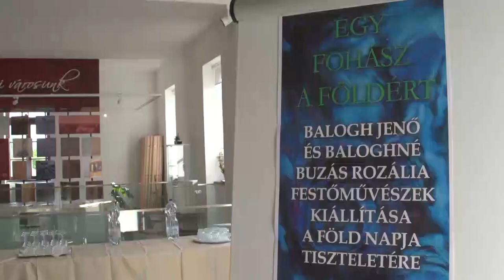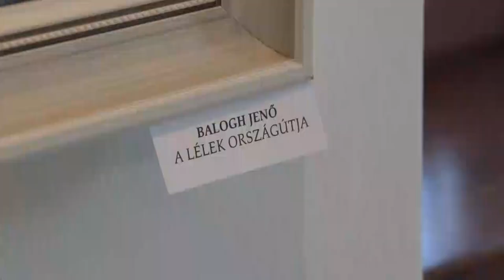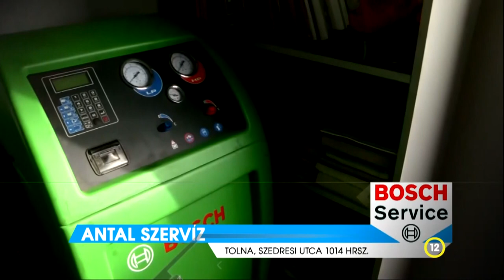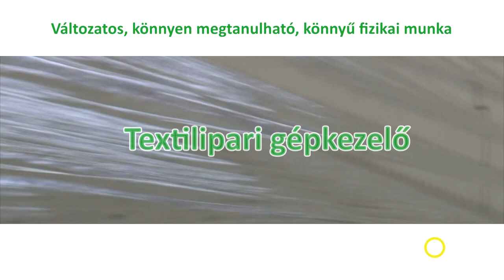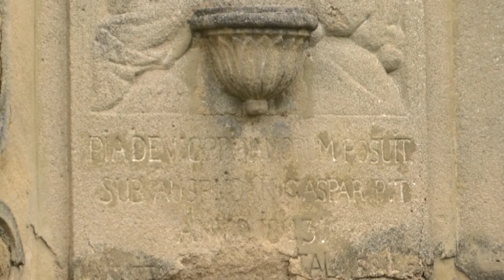Thelena magazin - Tolna 20220518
Egy fohász a Földért címmel nyílt kiállítása Balogh Jenőnek Tolnán.
 Összefogás Tolnáért
Kajak-kenu, Tolna - felkészülés az Országos Bajnokságra